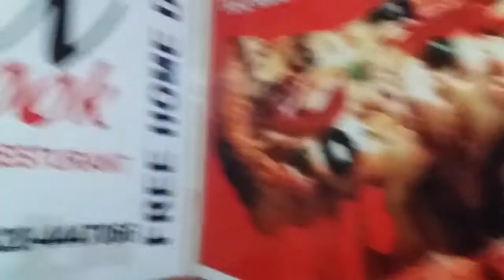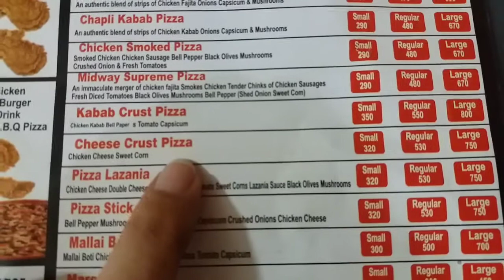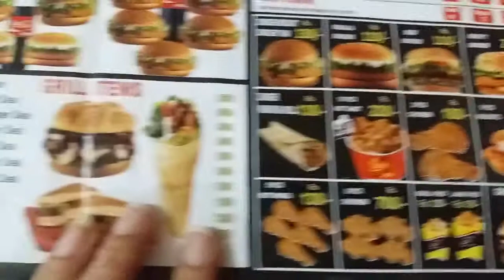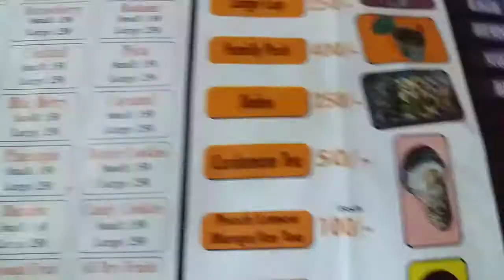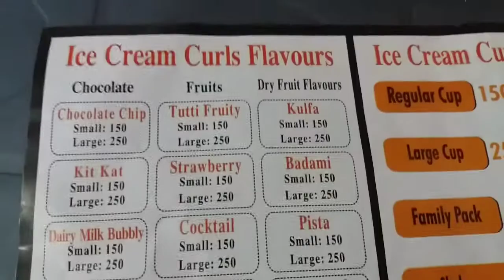Cook Nook Lazaniya pizza || by Beauty in saima vlogs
cook Nook Lazaniya pizza Lahore Pakistan